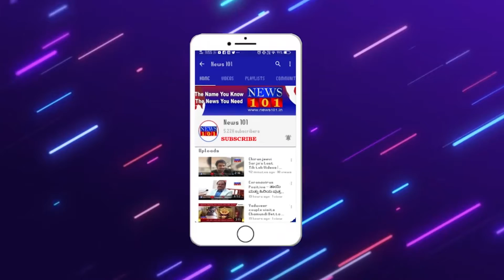ದಶಕ ಕಳೆದರೂ ಪೂರ್ಣಗೊಳ್ಳದ ಮಹಾಧ್ವಾರ - ಅಧಿಕಾರಿಗಳು ಹಾಗೂ ಗುತ್ತಿಗೆದಾರನ ಎಡವಟ್ಟಿಗೆ ಕಾಮಗಾರಿ ಸ್ಥಗಿತ | News101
ದಶಕ ಕಳೆದರೂ ಪೂರ್ಣಗೊಳ್ಳದ  ಶ್ರೀಕಂಠೇಶ್ವರ ದೇವಾಲಯದ ಮಹಾಧ್ವಾರ   - ಅಧಿಕಾರಿಗಳು ಹಾಗೂ ಗುತ್ತಿಗೆದಾರನ ಎಡವಟ್ಟಿಗೆ ಕಾಮಗಾರಿ ಸ್ಥಗಿತ | News101

ನಂಜನಗೂಡು : ದಕ್ಷಿಣಕಾಶಿ ನಂಜನಗೂಡಿನ ಪ್ರಸಿದ್ಧ ಶ್ರೀಕಂಠೇಶ್ವರ ದೇವಾಲಯದ ಮಹಾದ್ವಾರ ದಶಕ ಕಳೆದರೂ ಪೂರ್ಣಗೊಳ್ಳದೆ ನೆನೆಗುದಿಗೆ ಬಿದ್ದಿದೆ.

ನಂಜನಗೂಡು-ಚಾಮರಾಜನಗರ ಬೈಪಾಸ್ ರಸ್ತೆಯ ಬಳಿ 42 ಅಡಿ ಎತ್ತರದಲ್ಲಿ ನಿರ್ಮಾಣವಾಗಬೇಕಿದ್ದ ಪುಣ್ಯಕ್ಷೇತ್ರದ ಐತಿಹಾಸಿಕ ಮಹಾಧ್ವಾರ ಕಾಮಗಾರಿ 2011ರಲ್ಲಿ ಪ್ರಾರಂಭವಾದ್ರು ಅಧಿಕಾರಿಗಳು ಹಾಗೂ ಗುತ್ತಿಗೆದಾರನ ಎಡವಟ್ಟಿಗೆ ನೆನೆಗುದಿಗೆ ಬಿದ್ದಿದೆ.